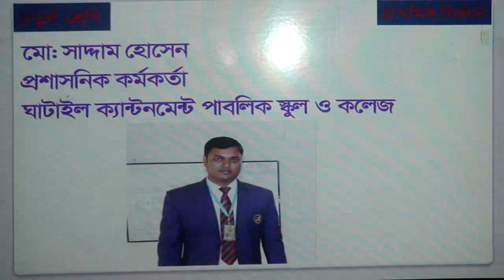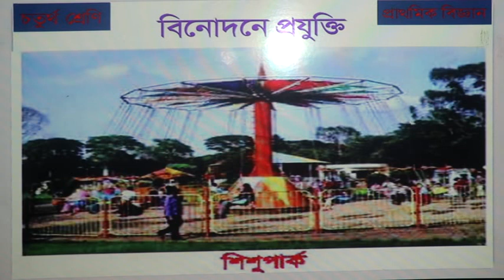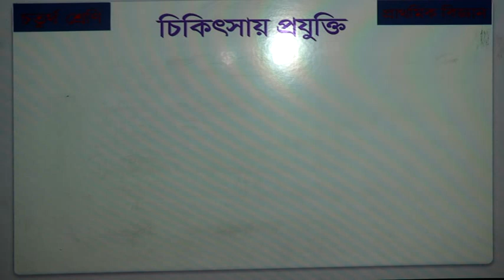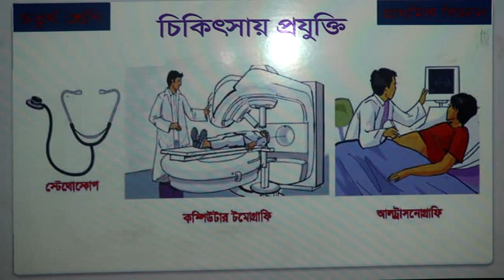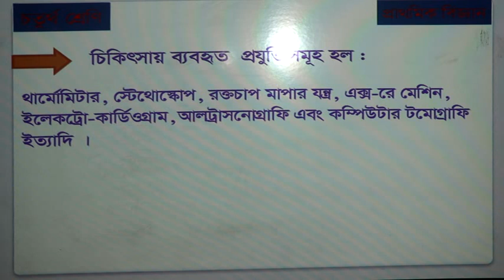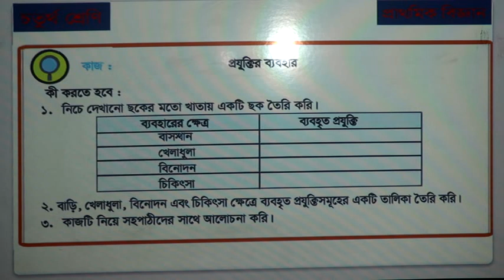Science (IV) Class - Ghatail Cantonment Public School and College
Class taken by Admin Officer Md Saddam Hossain